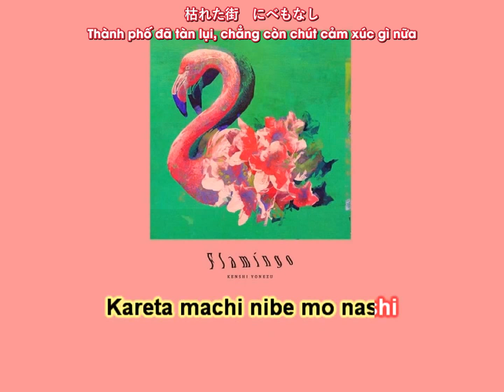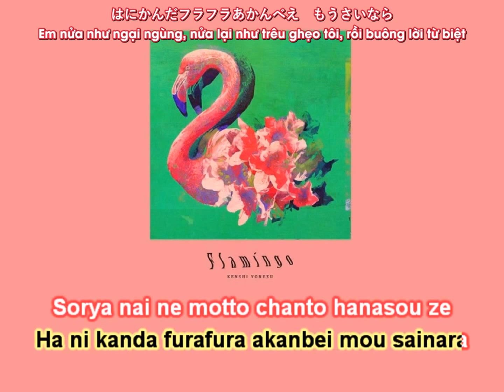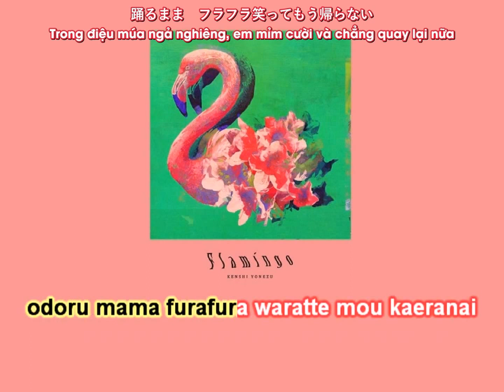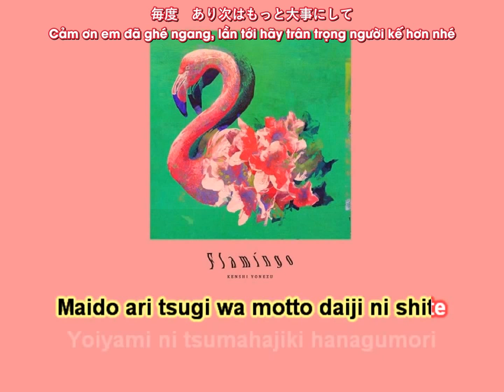[Lyrics + Vietsub + Karaoke] Flamingo - Kenshi Yonezu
"あなたはフラミンゴ
鮮やかなフラミンゴ
踊るまま ふらふら笑ってもう帰らない
寂しさと嫉妬ばっか残して
毎度あり 次はもっと大事にして"
Song: Flamingo
Singer: Yonezu Kenshi
Album: Flamingo/Teenage Riot
Release: 2018